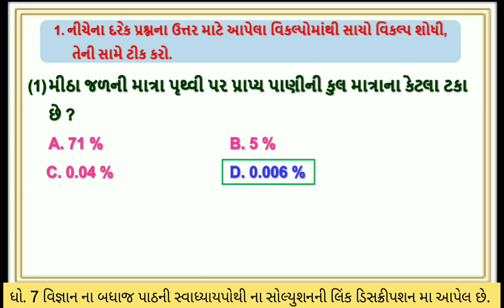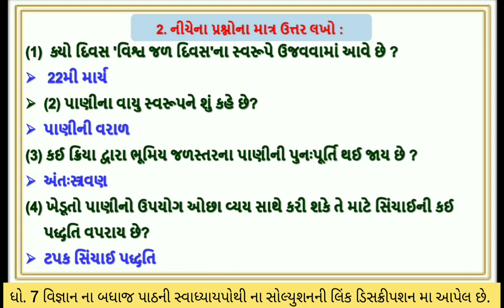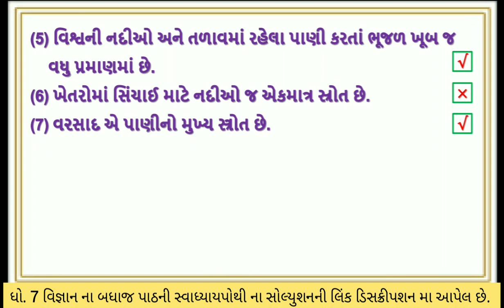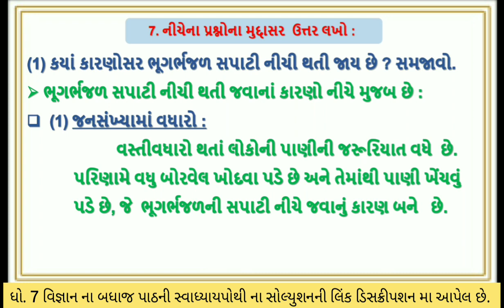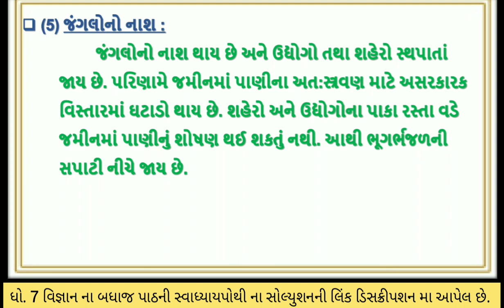dhoran 7 Vigyan swadhyay pothi part 16 std 7 science chapter 16 gala swadhyay pothi ch 16 vignan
(1) std 7 science ch 16 pani ek amulya strot gala swadhyaypothi solution
(2) dhoran 7 vigyan ch 16 pani ek amulya strot swadhyay pothi solution
(3) standard 7 science ch 16 swadhyay pothi
(4) swadhyaypothi solution std 7 science
(5) ch 16 pani ek amulya strot gala swadhyaypothi